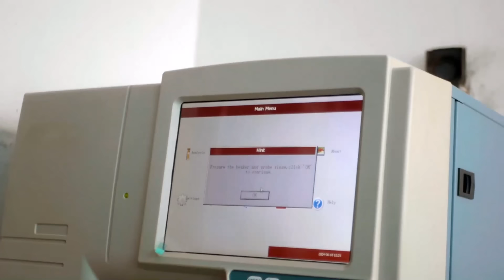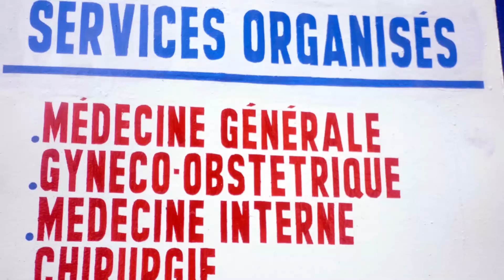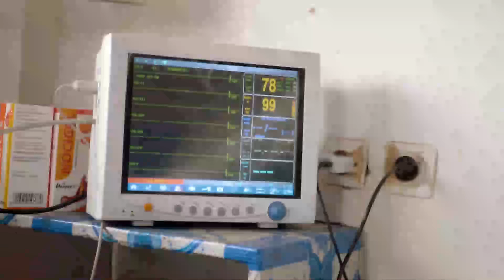BRAVO JESUS-CHRIST :MOBALI ASUNDOLI NGA NA BÉBÉ YA 3 MOIS PO NAZA SALITE